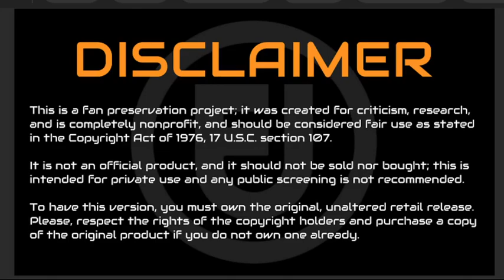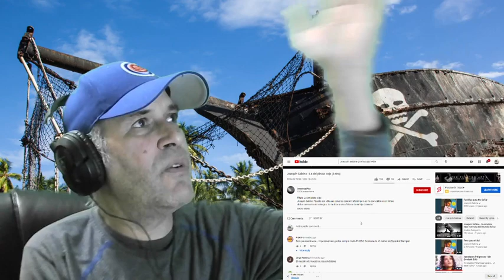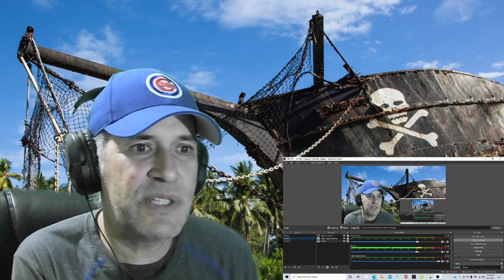Joaquin Sabina-La del pirata cojo-Reaccion.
Mr Sabina llega con esta agradable sorpresa.